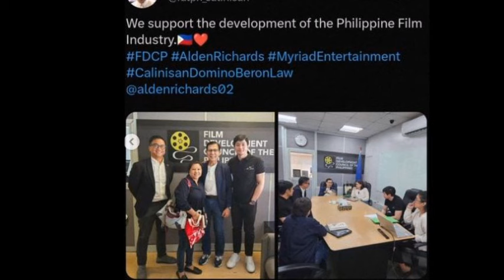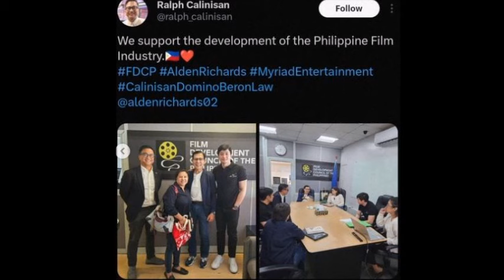ASIAS MULTI MEDIA STAR SPOTTED SA FILM DEVELOPMENT COUNCIL OF THE PHILIPPINES, ALAMIN ANG DETALYE.